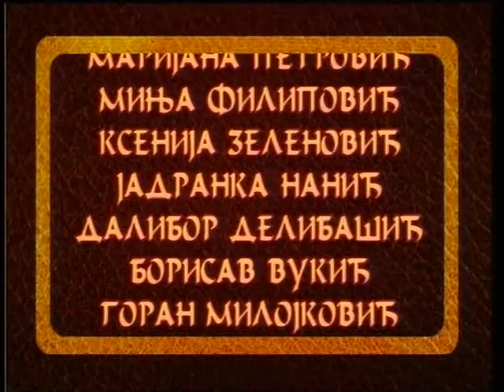NAŠA ENGLESKINJA (1997)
Engleskinja Flora Sends došla je kao dobrovoljna bolničarka u Srbiju za vreme Prvog svetskog rata. Zahvaljujući autentičnoj prirodi, hrabrosti i upornosti, kao i uverenju da se uvek može učiniti više, negovala je ranjene i bolesne, i sama preležala tifus u bolnici u Valjevu. Stupila je u srpsku vojsku kao običan vojnik samo da bi ostala na frontu, učestvovala u borbama, u povlačenju preko Albanije, proboju Solunskog fronta i stigla do oficirskog čina i Ordena Svetog Save i Karađorđeve zvezde, kao i do zaslužene pune jugoslovenske vojne penzije. Nije priznavala poraze, nije podnosila odgovore “nema” i “ne može” – prepreke su za nju bile izazov. Tako, i u starosti – u ovoj drami – u svom stilu, ova izuzetna žena obilazi mesta i ljude koji su joj nesto značili u iskušavanju sopstvenih mogućnosti, u pokušaju da vlada sobom i da čini više nego sto se očekivalo od žene na početku 20. veka.

Uloge tumače: Ljiljana Krstić, Ana Sofrenović, Tatjana Lukjanova, Isidora Minić, Akesandar Srećković, Nebojša Kundačina, Toma Trifunović, Feđa Stojanović i drugi.

Scenario: Jelica Zupanc
Režija: Slobodan Radović
Label and copyright: Radio-televizija Srbije